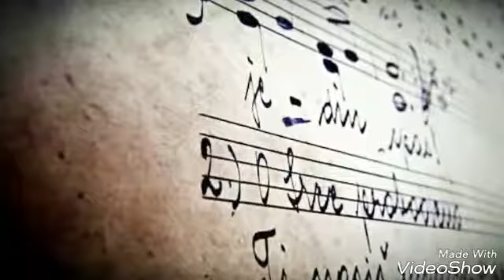"CISTIM SVOJ ZIVOT"-ARSEN DEDIC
Stihove govori:RUZICA RUTIC
Muzicka podloga:Sad Piano Music

Cistim svoj život, kroz prozor, ormar stari
čistim svoj prostor od nepotrebnih stvari

Gde li sam ih kupila?
Gde sam ih sakupila?

čistim svoj život, petkom odvoze smeće
kada se nada budi, i kad je blago veče

čistim svoj život od onih šupljih ljudi,
kojima vetar huji kroz glave i kroz grudi.

čistim svoj život, da spasim dok je vreme,
malu jutarnju nežnost i gorko noćno seme

čistim svoj život od prividnog sveta,
od ljubavi bez traga, od jeftinih predmeta

čistim svoj život, to rđa je i tmina,
i osta ću bez ičeg al bolja je tišina...